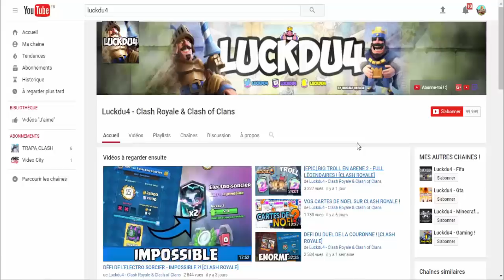CLASH ROYALE - UNE LÉGENDAIRE DANS LE COFFRE DE SAISON !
Bonjour à tous on se retrouve pour une vidéo sur : 'CLASH ROYALE - UNE LÉGENDAIRE DANS LE COFFRE DE SAISON !'

Bon Visionnage !